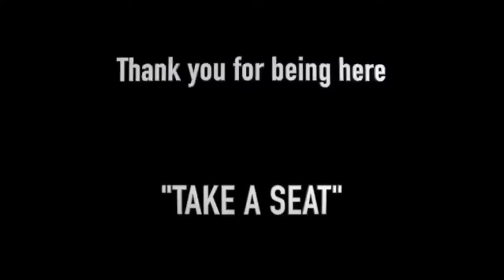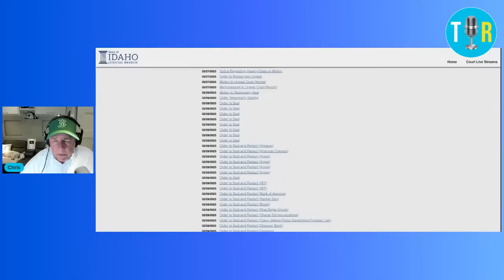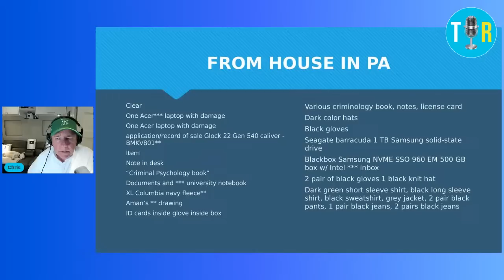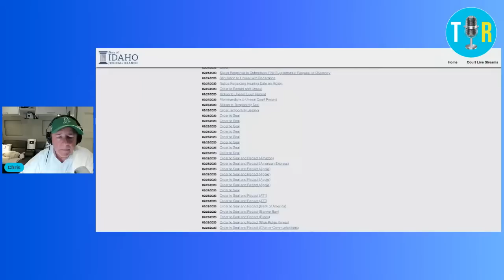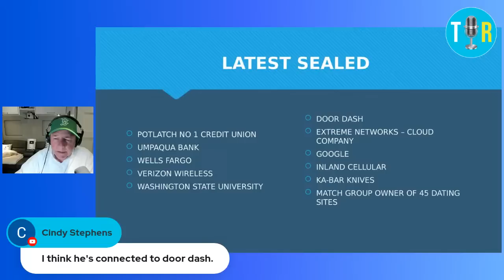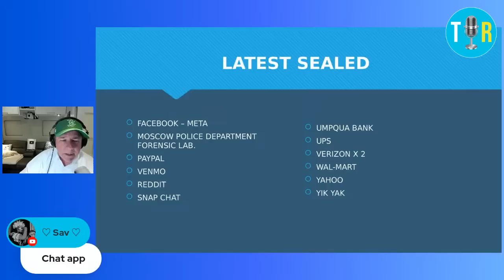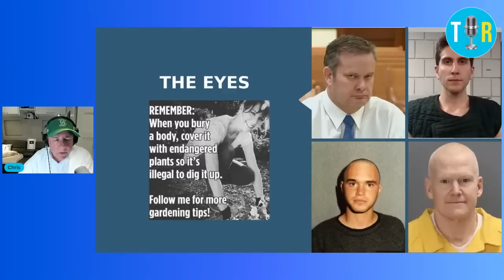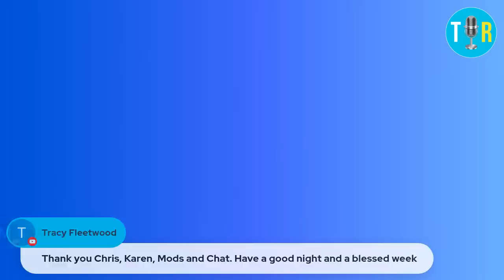Idaho Murders: Warrants Served From DoorDash to Tinder In Bryan Kohberger Case - The Interview Room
Join Chris to discuss the latest search warrant information in the Bryan Kohberger case that's been released...from the perspective only a seasoned Homicide Detective can give.

TIR MERCH!

TIR will not permit:
Personal attacks.
Plagiarism.

Other considerations:
We realize that banter is part of the game. Just don't get personal.
Victims and survivors are off-limits.
People in the spotlight are subject to more scrutiny than private citizens.
We will be more strict about comments and criticism involving minors.
If you comment on this channel, you agree to take the entire liability for any litigation regarding your comments. I love reading viewer comments. However, please keep it respectful and only post content that adds value to the conversation or topic. It's OK to disagree, but, like a bartender with unruly customers, we reserve the right to remove or block you and/or your comments should they be abusive, rude, or disrespectful towards this channel and other viewers. My team and I fully comply with YT community guidelines.

🎵 MUSIC
🎼 Video Intro: Intensity by Dillan McDonough
🎼 Live Intro: Dry Moonlight by Arc De Soleil
🎼 Live Outro: Hawaii by Lil' Loca, Emmi

🔴 This video is not intended to prove or disprove anything related to the investigation or potential charges associated with the analysis. It is an educational conversation about this investigation's facts and opinion theories. Please do not contact people you are suspicious of or attempt to harass, threaten or intimidate anyone. Do not release information that can be used to do the same or join in attacks conducted by others. Everyone directly or indirectly referred to is innocent until proven guilty in court.